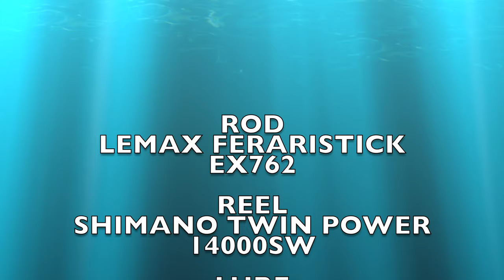BLUEFIN TUNA SPINNING-ANCONA-ITALY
ANCONA,ITALY,BLUEFIN TUNA SPINNING DAY IN ADRIATIC SEA,ONE OF THE BEST SPOT IN THE WORLD!